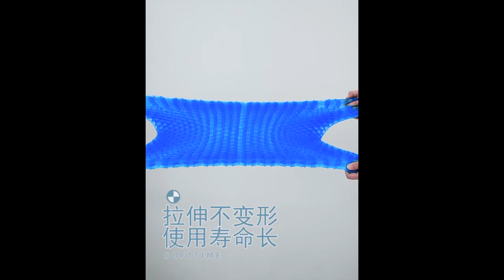81033 Alas Duduk Silikon Gel Bantal Alas Dudukan Premium Bantal Dudukan Silicon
Untuk keterangan lebih lanjut silahkan hubungi kami / For more information please contact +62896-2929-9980 ( whatsapp ) atau di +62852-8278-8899
Anda dapat membeli produk kami juga di / you can buy our products at following links :

Dapat juga mengunjungi alamat kami di Google brainbox CAR ACCESSORIES atau di :
Jalan R. Suprapto, Kompleks Ruko San Francisco No. A1-A2 ( Depan Perumahan Putri Tujuh )
Tembesi - Batuaji - Batam - Kepulauan Riau
Kodepos : 29436